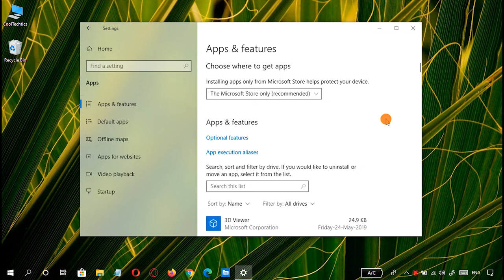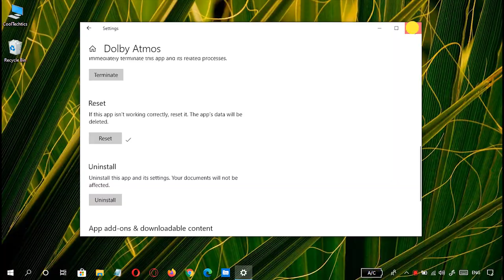Reset Dolby Atmos App in Windows 10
How to Reset Dolby Atmos App in Windows 10

How to Reset Settings app in windows 10 || Fix Settings app not working in Windows 10